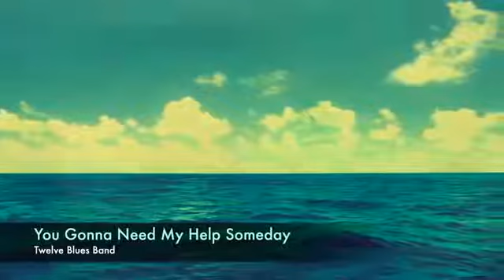Twelve Bar Blues Band You Gonna Need My Help